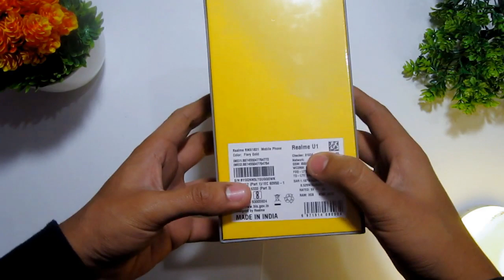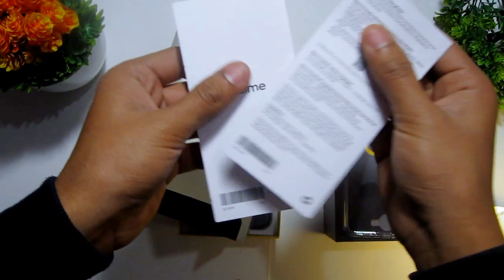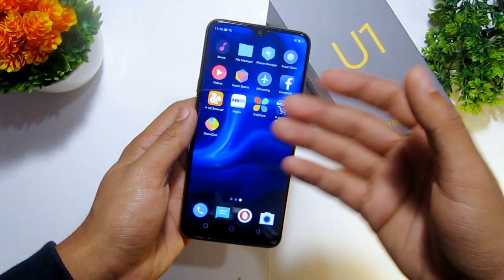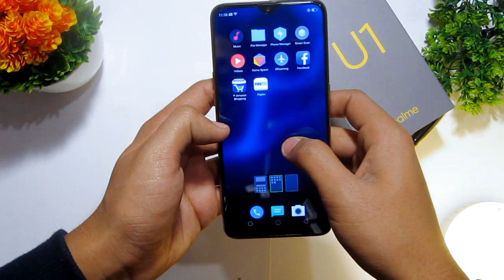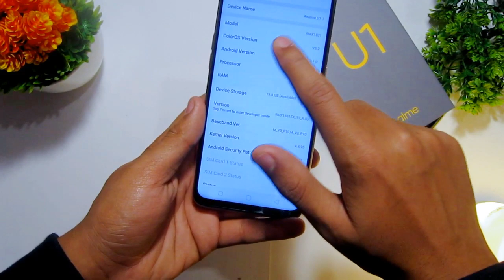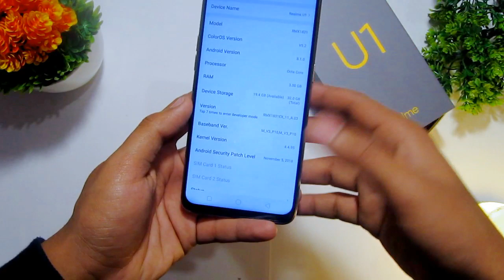Realme U1 Gold Color Unboxing : Selfie Camera ka Baap 😂😂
This is Unboxing of Realme U1 Fiery Gold Color, with camera sample. Kon Kon si videos dekhni hai guys Suggestions dedo. Phone thora old hai pe color iska gold hai

Realme C1 2019 Unboxing & Camera test (only Rs. 7500 Phone)